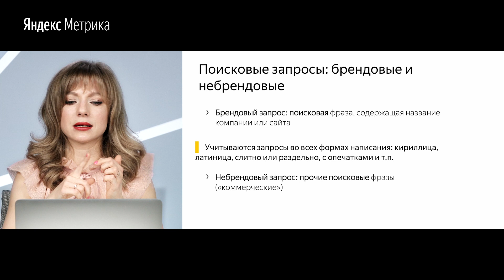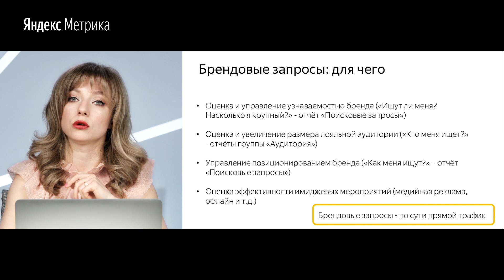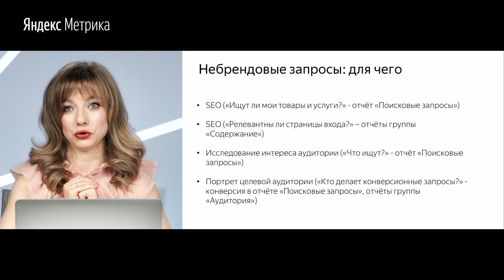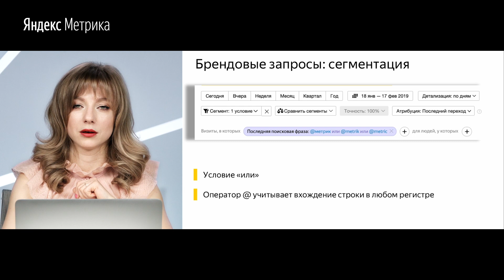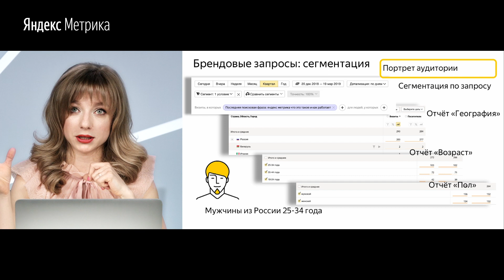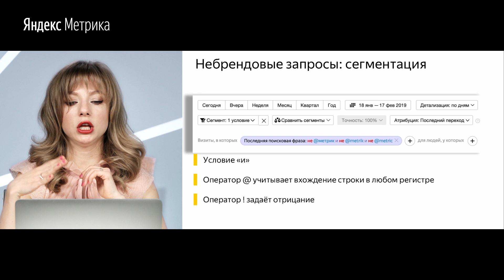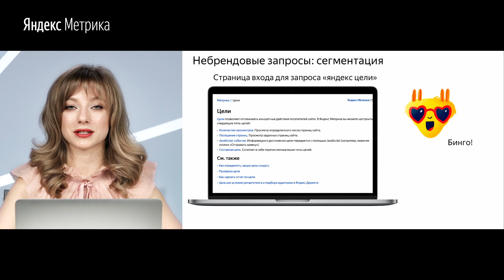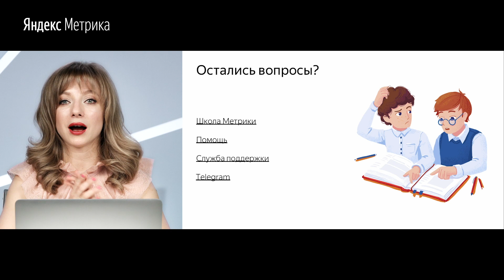Сегментация в Метрике. Брендовые и небрендовые запросы (05.2019)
Сегментация в Метрике. Брендовые и небрендовые запросы
Что такое брендовые и небрендовые запросы и как их анализировать при помощи Яндекс.Метрики

Спикер: Анна Давыдовская, Яндекс